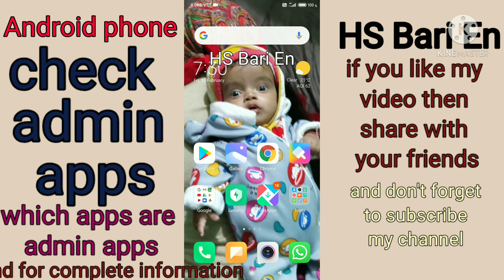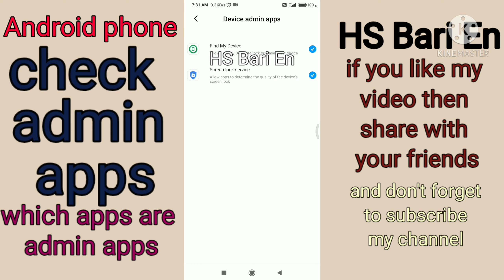how to check which apps are admin apps in Android mobile phone